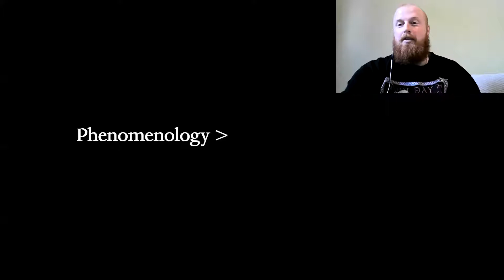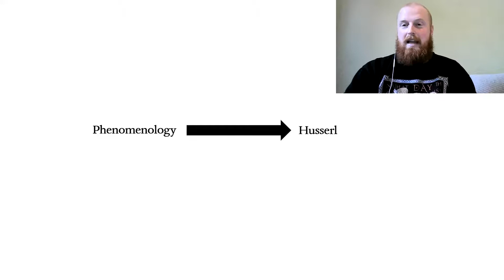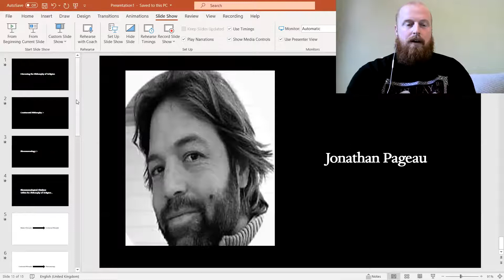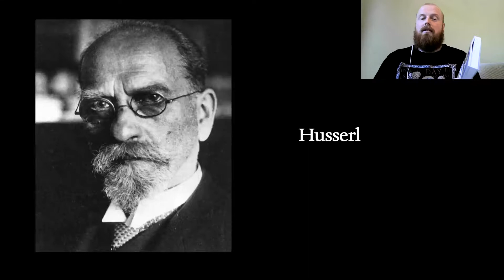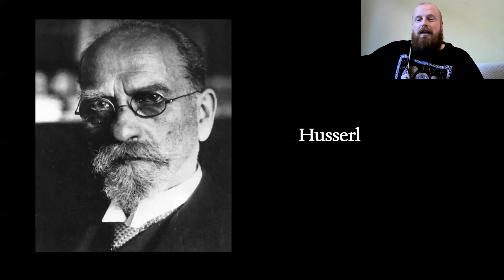Phenomenology of Religion #1 - Husserl and Phenomenology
Part of a series exploring themes within the Philosophy of Religion.